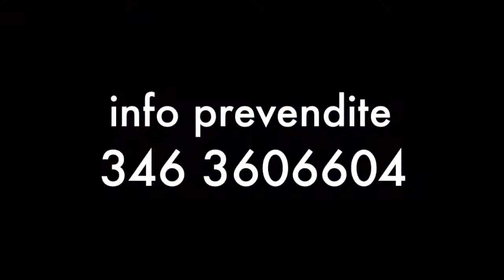Capodanno 2014 LADY Notte